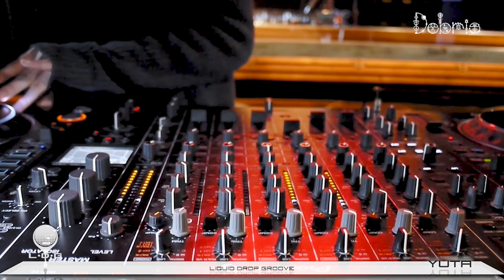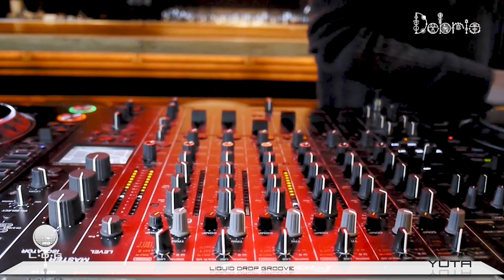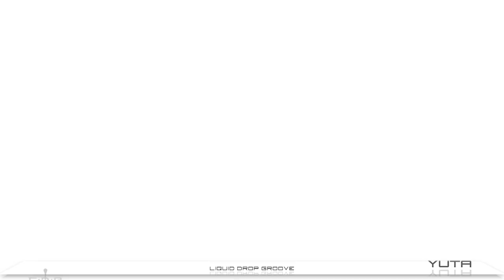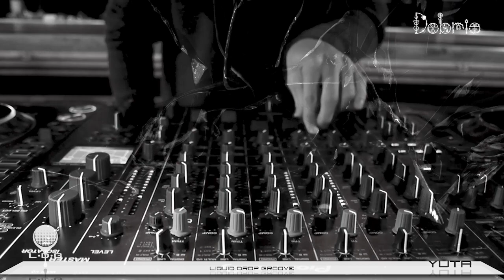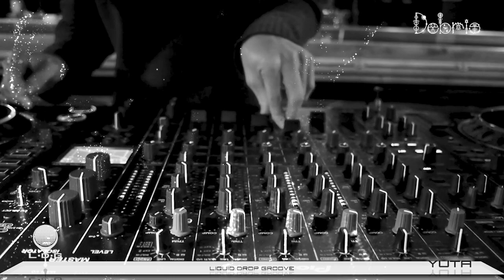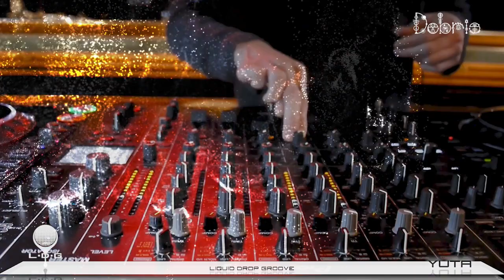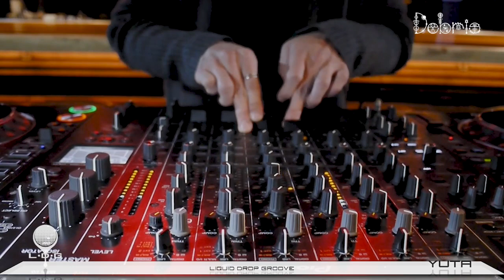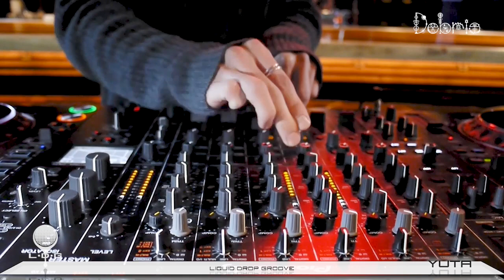Label Showcase Vol 09 YUTA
LDG Channel、2年ぶりに開催！

当プログラムは無料で配信するオンラインパーティ、パンデミック以降に発足したプロジェクトです。2020年5月から6週連続で配信しました。

今回のテーマはDowntempo、丁寧にブラッシュアップされたYUTAの新たなスタイルを披露。VJは香川の鬼才Naoto Tsujitaが漆黒な世界観を演出する。

LDG Channel, held for after 2 years!

This program is a free online party. A project launched since the pandemic, we broadcasted for 6 weeks.

The theme is Downtempo this time. YUTA's new style is a brushed-up version of the downbeat he performed to play. For VJ, Naoto Tsujita is a one of genius from Kagawa, will create a jet-black world.

02.16wed
Lineup:
Compuma
KURO&TAKAGI
YUTA

VJ by Naoto Tsujita
PA by MMU
Mastered by 山頂瞑想茶屋
Artwork by Qotaroo